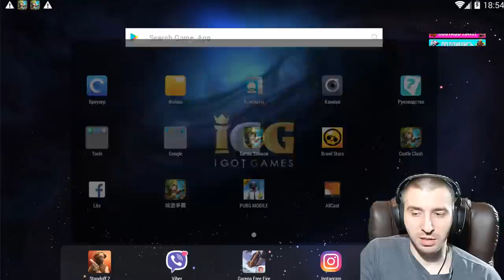ИГРАЕМ В МОЛОТКИ КУПИДРО \ САРДЕЛЬКА ВЫТАЩИЛ НОВЫЙ 5 ТОП ТАЛАНТ БИТВА ЗАМКОВ \ CASTLE CLASH